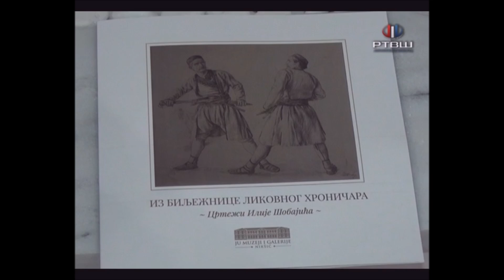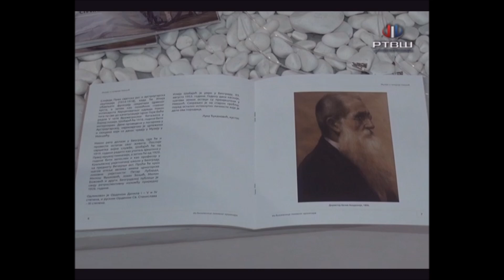ЈУ Музеји и галерије Никшић - Најава изложбе слика - АРАНЂЕЛОВАЦ 2024 - РТВ Шумадија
Изложба слика -
"ИЗ БИЉЕЖНИЦЕ ЛИКОВНОГ ХРОНИЧАРА - ЦРТЕЖИ ИЛИЈЕ ШОБАЈИЋА"
Аранђеловац 2024
ЈУ Музеји и галерије Никшић
РТВ Шумадија